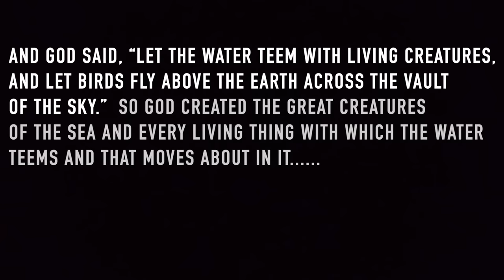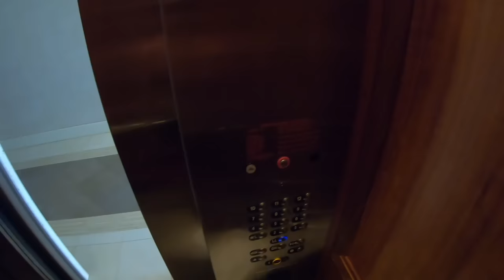2 Hours of Fishing, Crabbing & OCTOPUS HUNTING in Hawaii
A compilation of the best fishing, crabbing and octopus-hunting videos on my channel! All of these episodes were filmed on the beaches of Maui, Hawaii. Enjoy!

-Ace